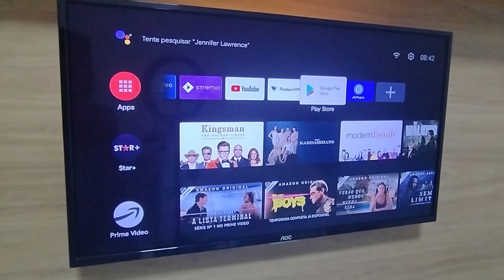Fire Stick 4k ou Mi Box S 4k - Qual é a Melhor?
Link de Compra Fire Stick 4k
Link de Compra Mi Box S 4k
Salve rapaziada no vídeo de hoje eu faço um comparativo entre as duas melhores opções do mercado de tv box: Fire Stick 4k ou  Mi Box S 4k qual é a melhor opção de compra? Qual tem melhor desempenho e preço?
O Fire TV Stick da Amazon briga pelo mercado com a Mi Box da Xiaomi a algum tempo e as dois aparelhos tem configurações bem parecidas porém o que vai decidir são os detalhes.

A mi box s tem uma memoria RAM melhor o que torna o desempenho para jogar na tv box um pouco melhor que o Fire Stick.
Já o Fire Stick Tv tem a facilidade de ser mais leve e menor o que facilita para quem gosta de viajar e levar seu dongle na mochila ou até no próprio bolso.

Então Fire Tv Stick 4K da Amazon ou Mi Box S 4k da Xiaomi ? Qual é sua escolha? Deixa aqui nos comentários.